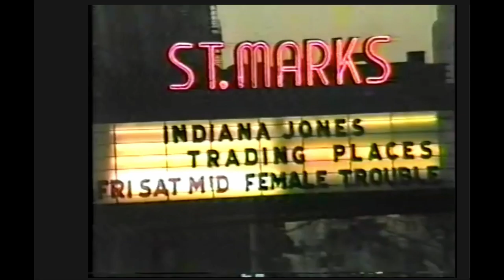Ru's Vodka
All copyrights belong to the original owners:
"Vodka" by Odezenne
"timothée chalamet talks.1" by timothee chalamet
"1967 - Teenage Runaways Lost On The Streets of NYC" by David Hoffman
"RuPaul's Encounter with some Homophobes at the Kevin Larmee Gallery Show" by 5ninthavenueproject